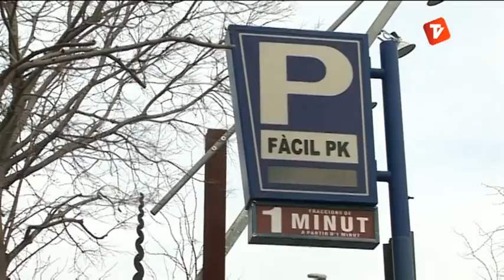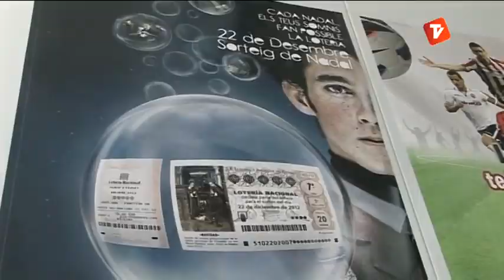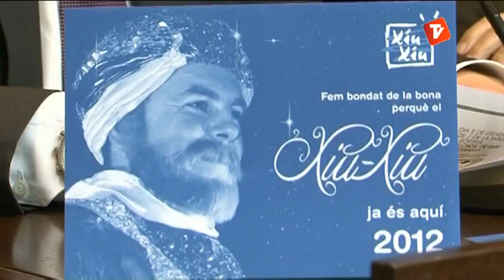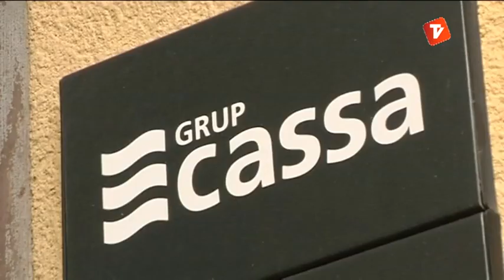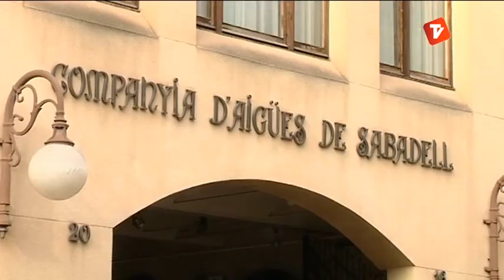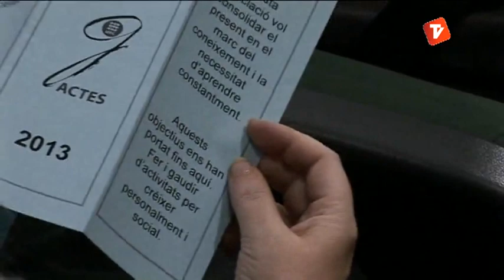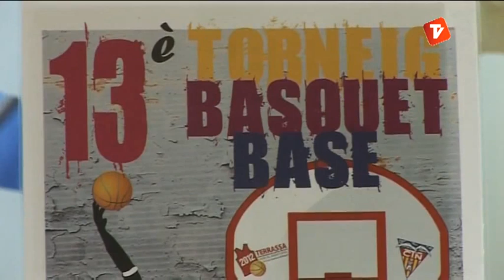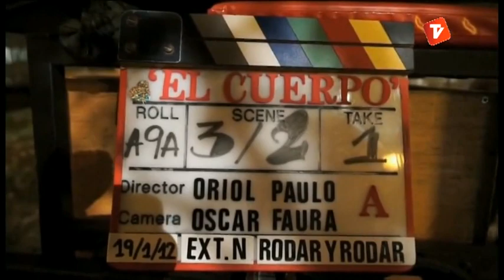Notícies Nit 20-12-2012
Notícies vespre-nit de Canal Terrassa Vallès d'aquest dijous 20 de desembre, presentat per Òscar Pericas.